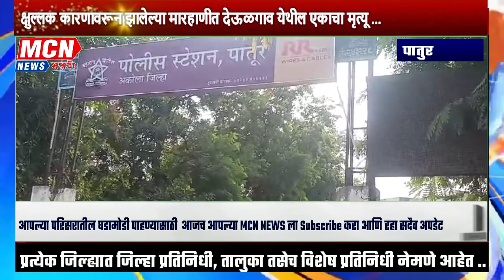क्षुल्लक कारणावरून झालेल्या मारहाणीत देऊळगाव येथील एकाचा मृत्यू ...